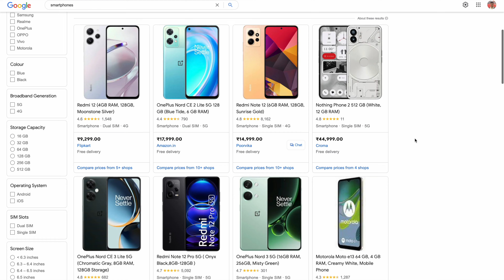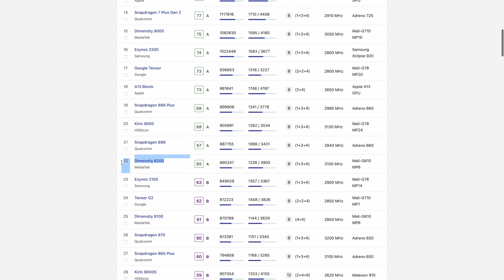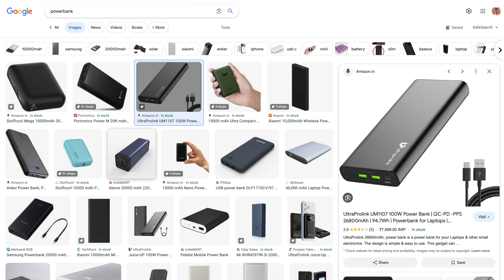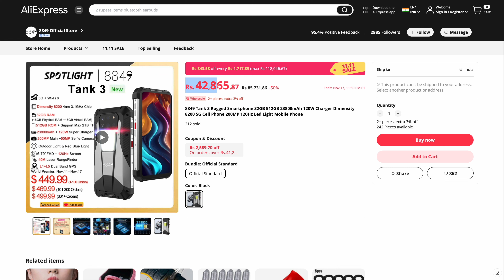Smartphone ka baap | World's No. 1 Smartphone | Unihertz Tank 3 ⚡️🔥⚡️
Namaste 🙏, Is video me hum baat karne wale hai aapke smartphones ke baap yani ki Unihertz Tank 3 ke bareme. Ye hai world ka sabse highest battery capacity wala smartphone. Isme aapko 23800 mAh ki battery dekhne ko milti hai. Sath hi me isme 200 MP ka rear camera bhi hai. To ye sabhi smartphones ke baap (top par) hai. Dhanyavaad!

Your queries-
no 1 smartphone
smartphones ke baap
smartphone ka baap koon hai
mobile phone ka baap koon hai
world ka no. 1 mobile koonsa hai
world ka number 1 mobile koonsa hai
Unihertz tank 3
smartphone ke father

❤️ from Chaska For You